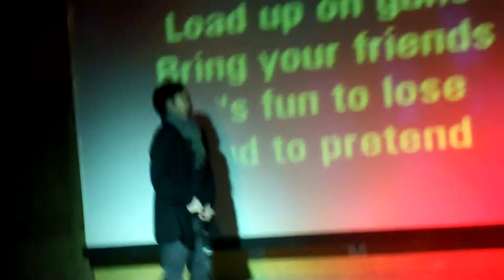Sovriety High presents Walkabout Finchley Road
smells like teen spirit by nirvana remastered by ?